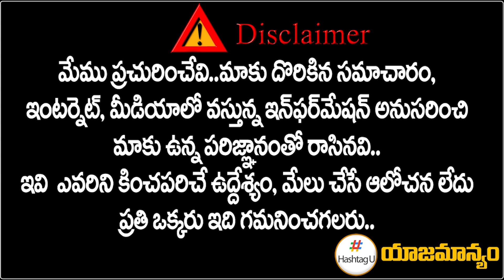కాంగ్రెస్ లో పెరుగుతున్న కుల ప్రాధాన్యత... టికెట్ల కోసం నేతల వార్ || Telangana Congress || HashtagU